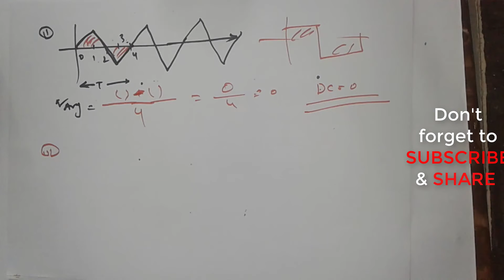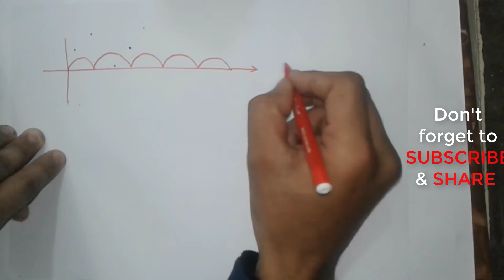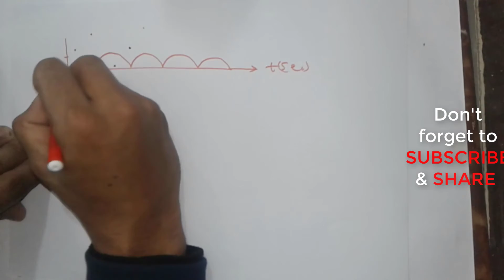Average/DC/mean value in bangla